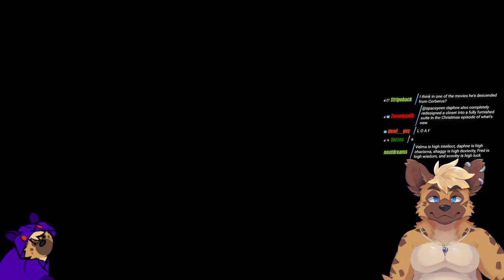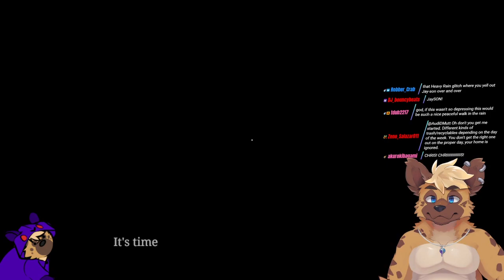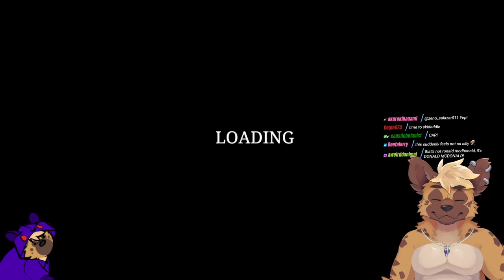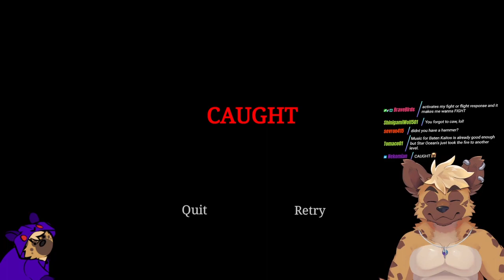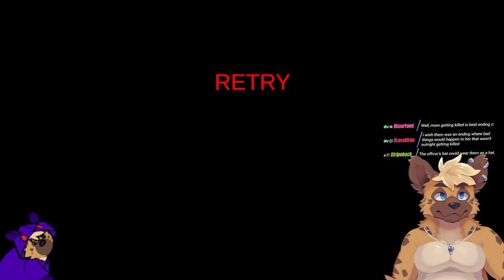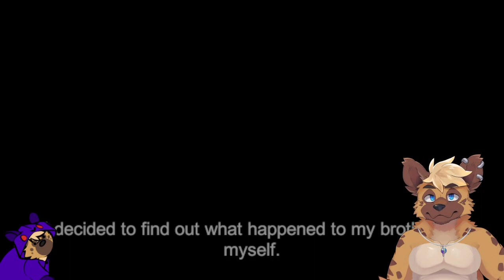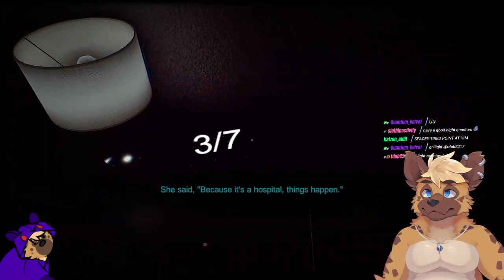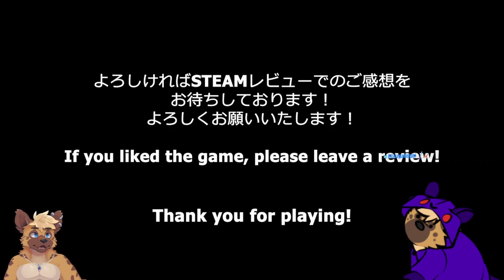☄️I'M BACK☄️ (5/11/23)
SpaceYeen plays The Kidnap and The Radio Station!

THIS CHANNEL IS AN UNOFFICIAL VOD ARCHIVE AND UNAFFILIATED WITH SPACEYEEN. WE HOPE YOU ENJOY!